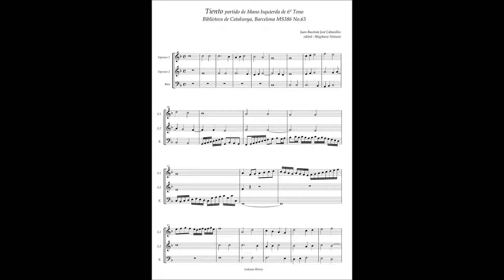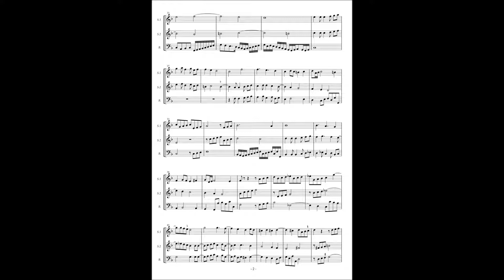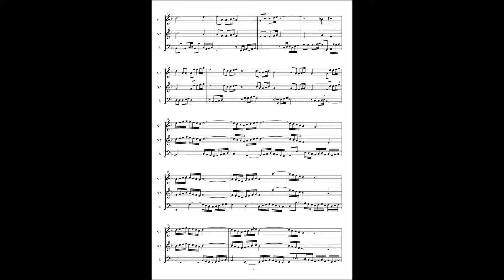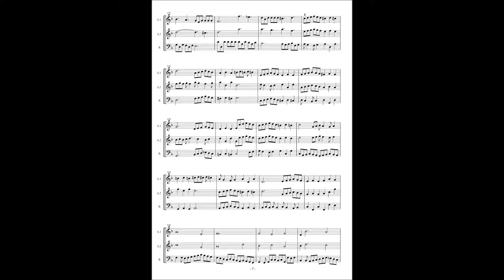J.B.J. Cabanilles Tiento MS386 63 partido de Mano Isquierda de Sexto Tono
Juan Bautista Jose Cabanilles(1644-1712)